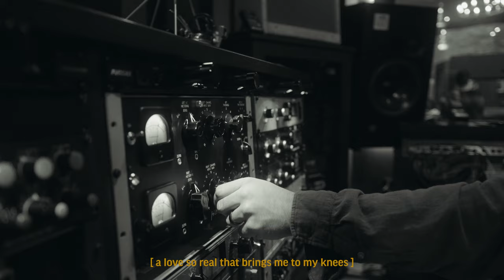RUINS -Keypoint Music (Official Music Video)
We are a community of ordinary people in Northwest Arkansas with a passion for music and God. This is our sound.

Keypoint Music social media.

Keypoint Church social media.

Know more about our church!

Lyrics:

THE RUINS OF WHAT ONCE COULD BE
DESOLATED HOPE IN ME
DAYS OF FLOWING JOY HAVE LONG PASSED BY
AMIDST ALL THIS BROKENNESS
I FOUND YOU HERE PROVIDING REST
SILENCING THE VOICES OF THE NIGHT

SOMEHOW
EVEN IN MY DOUBT
I'M MET WITH PEACE
AND NOW
HEAVEN'S SOUND HAS FOUND
ITS HOME IN ME.

BROKEN AND SHATTERED
BUT YOU'RE ALL THAT MATTER
COME USE ME I'M YOURS

HERE, RIGHT NOW
WITH ARMS STRETCHED TO HEAVEN
OUR CRY MEETS YOUR PRESENCE
YOUR MERCY, YOUR LOVE

FATHER OF HUMANITY
YOU MEET US WITH SUCH EMPATHY
A LOVE SO REAL THAT BRINGS ME TO MY KNEES
PERFECTION'S NOT WHAT YOU SOUGHT OUT
A FLAWLESS HEART WAS NEVER YOUR DEMAND

I KNOW
THAT IN MY HIGHS AND LOWS

OH GOD OF FAITHFULNESS
WHOSE MERCY KNOWS NO END
COME MOVE LORD HAVE YOUR WAY
LET EVERY BREATH I TAKE
THE STEPS IN ALL MY DAYS
BRING GLORY TO YOUR NAME

SAFE WITH THE FATHER
WHOSE LOVE NEVER FALTERS
LESSENS OR FADES.
HERE RIGHT NOW
IN AWE OF YOUR SPLENDOR
IN HOLY SURRENDER
UNDONE BY YOUR GRACE